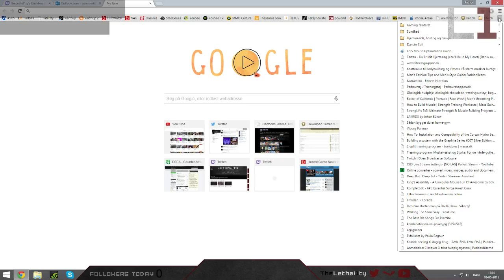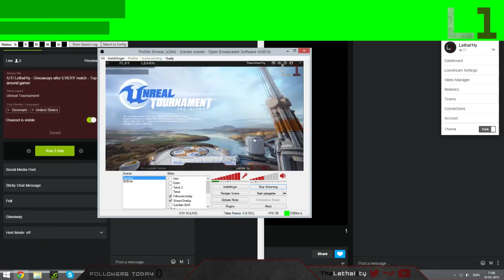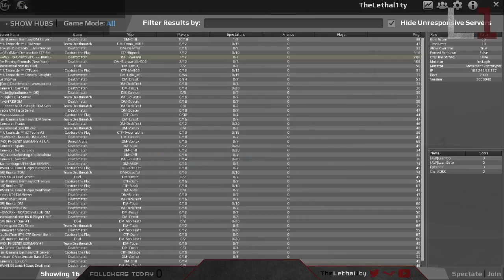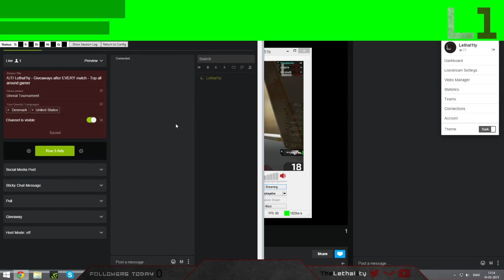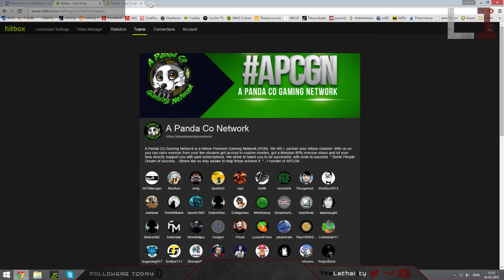UT Domination - AMAZING Old video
Very old video, even older clips.
However hard to believe, I've only gotten better & better.
IT'S ALL ABOUT IMPROVING!

▶️ Exclusive clips & highlights? Checkout my Tiktok